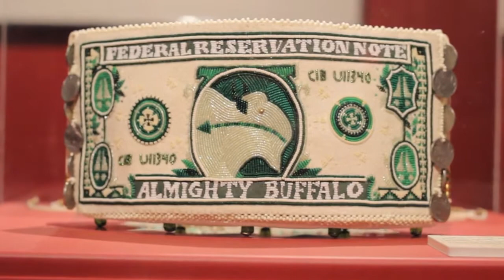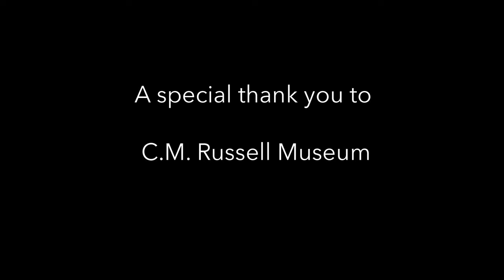Jackie L Bread Blackfeet Artist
Directed By Paris Bread

A documentary about Jackie Bread my mother, who is an amazing artist. My mom is a Native American beadworker who is known all over the United States for her work. Jackie has work in such places as thee Smithsonian Museum in Washington D.C. in their Blackfeet exhibit. This documentary is only a fraction of what she has accomplished with her amazing beadwork.